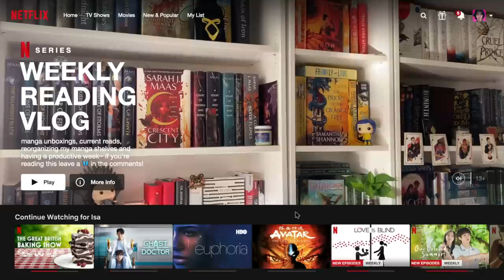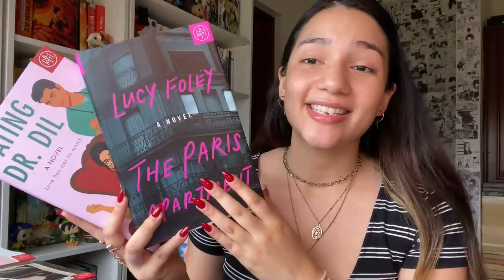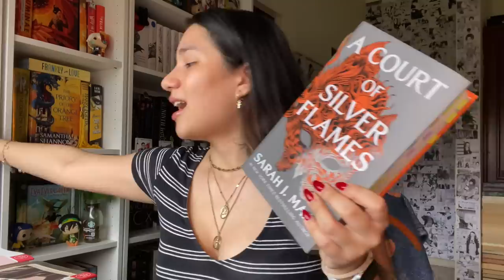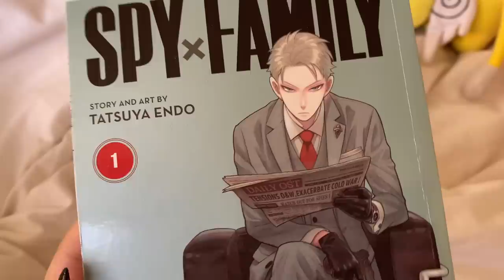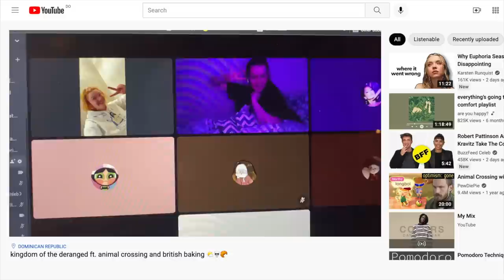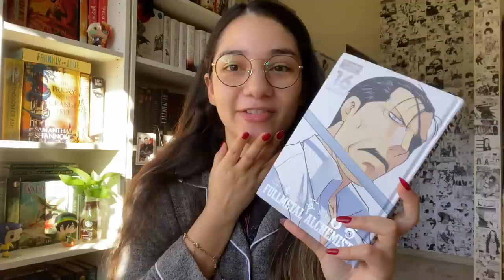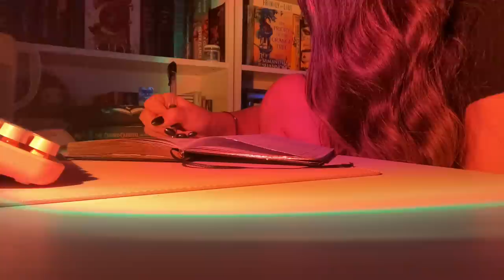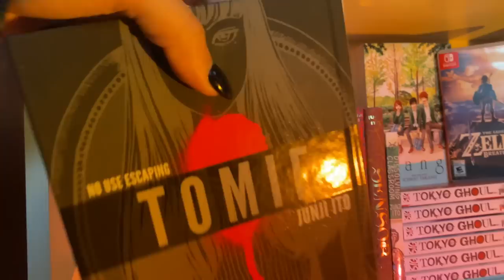reorganizing my shelves, reading updates and book mail 💌✨ reading vlog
make sure to check out bookofthemonth.com and use code PICKME to get your first book for only $9.99 ✨

hello my friends!! i hope yous have been having a good start to march and if you're not hopefully this vlog will bring you a bit of comfort 👉👈 it feels so good to be back i've missed all of you so much!! let me know what you've been up to in the comments below and i hope you enjoy this vlog!

bella

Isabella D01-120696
4624 NW 74th Ave, Unit 4
Doral, FL
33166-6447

🔖 timestamps
0:00 intro ✨
1:01 book of the month
4:11 reading updates
7:01 kdrama updates
10:06 productive morning
11:27 manga haul
12:36 book mail
19:37 productive day
21:28 cozy evening
22:42 reorganizing my manga shelves
25:28 outro